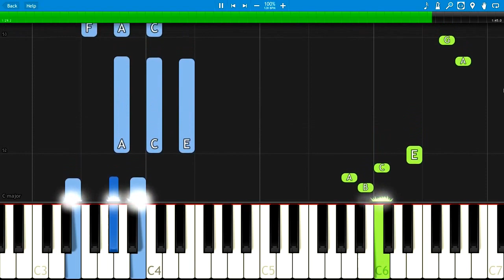You're Welcome Moana EASY PIANO TUTORIAL (Synthesia)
How to play You're Weoclome Moana on piano. EASY VERSION.